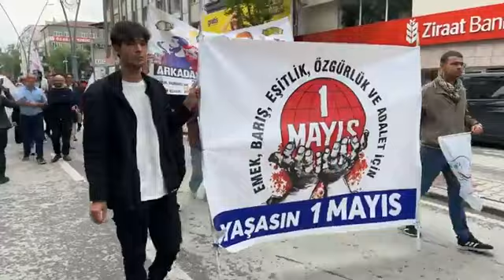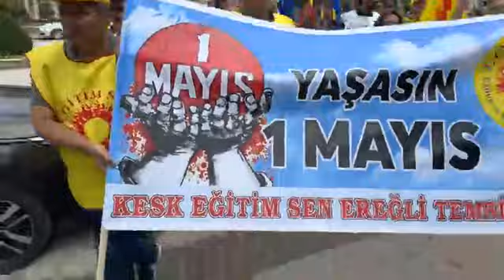1 Mayıs işçi bayramı kutlaması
Konya'nın Ereğli ilçesinde 1  Mayıs işçi bayramı kutlamaları